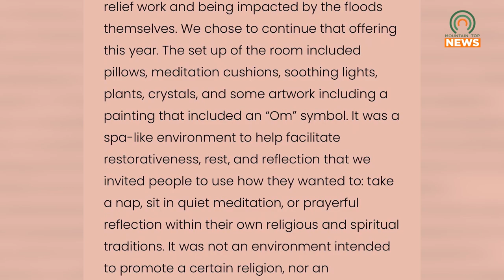A Group of Artists was Pressured to Leave Harlan, Kentucky, After a Dark Turn of Events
Waymakers Collective Annual Convening was holding an art retreat in Harlan, but a turn of events forced them to leave.